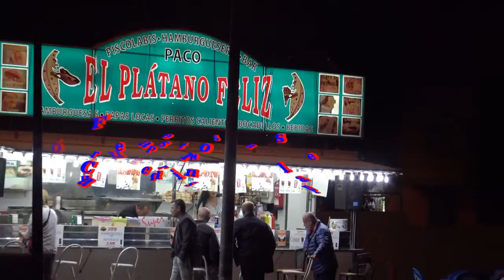PREGON FIESTAS POPULARES EL CRUCE DE SARDIINA 2016.J.J.OLIVA